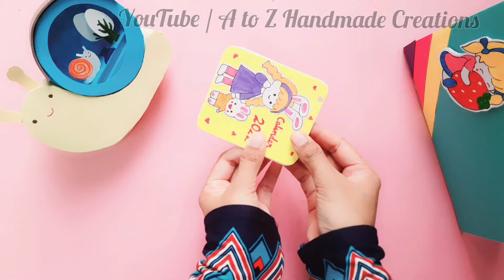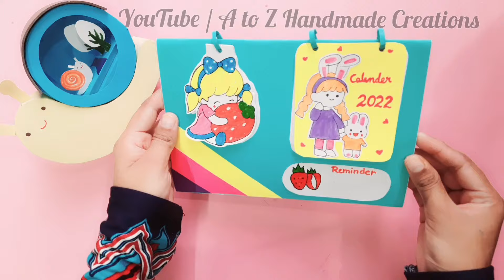DIY 2022 Calendar / How to make paper calendar / DIY kawaii calendar / Kawaii craft /school supplies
diy 2022 calendar,
desk calendar, desk calendar design, desk calendar printing, desk calendar with cardboard, desk calendar activity, desk calendar stand diy, desk calendar tutorial, desk calendar paper, desk calendar 2022